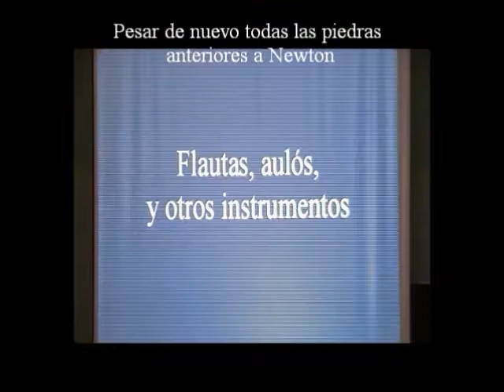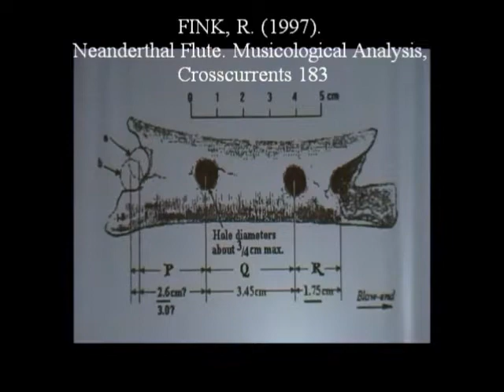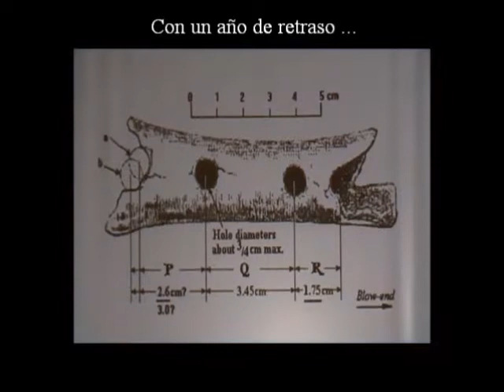Flautas Neandertales 1/7 - Cueva de Divje Babe - Prof. Manuel Lafarga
Una flauta neandertal con 45.000 años de antigüedad / CSM Oscar Esplà de Alicante /